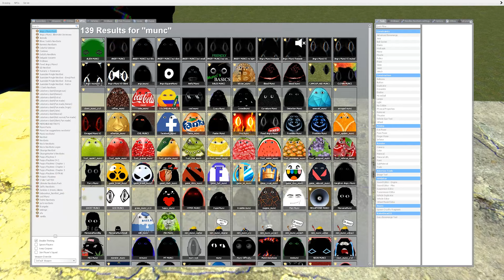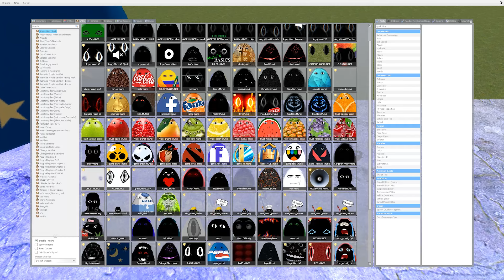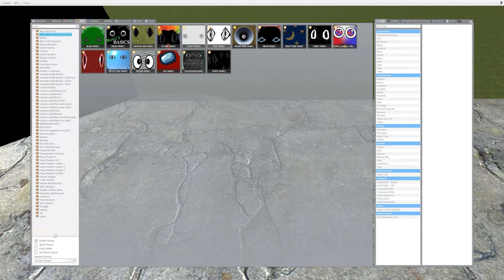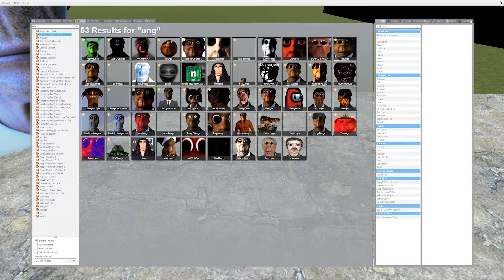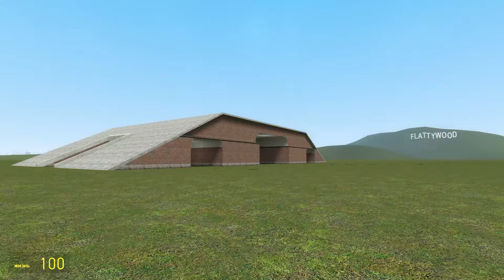Furious Angry Munci Nextbots and Obunga Nextbots Family Chase me Gmod